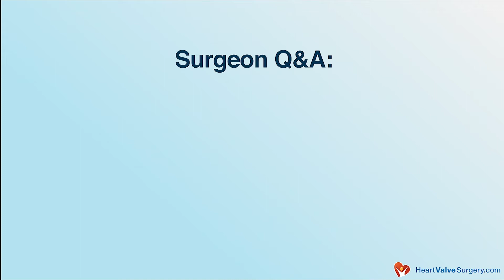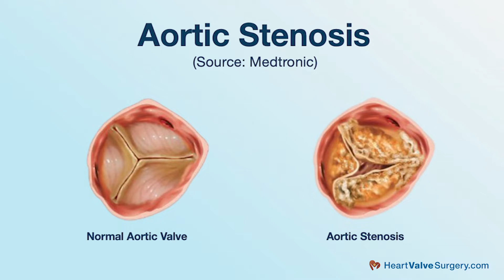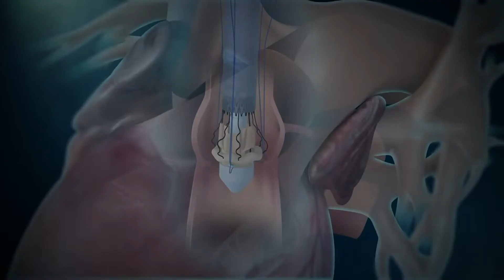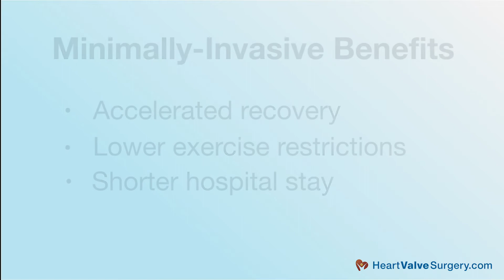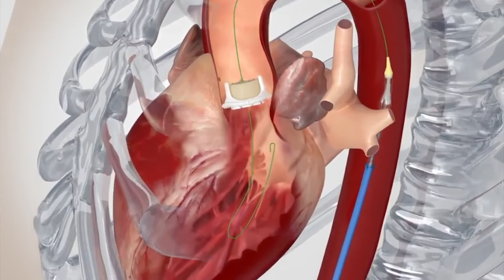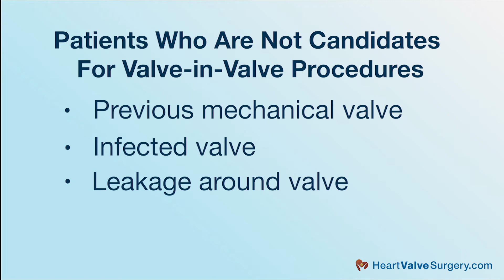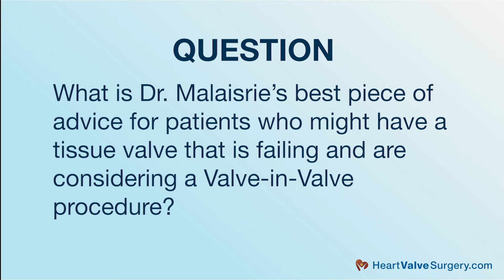Transcatheter Valve-in-Valve Procedures: New Insights from Dr. Chris Malaisrie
- As non-invasive, transcatheter valve replacement technologies continue to improve and receive FDA approvals, valve-in-valve procedures are becoming more common at leading cardiac centers.   In this video interview with Dr. Chris Malaisrie, a leading cardiac surgeon at Northwestern Medicine in Chicago, Illinois, you will learn new, medical insights about valve-in-valve operations (TAVR and TMVR) that benefit patients with failing tissue valves which are typically made from pigs (porcine valves) or cows (bovine valve).  Dr. Malaisrie addresses the techniques used to implant a transcatheter valve-in-valve and the patient advantages of these minimally-invasive, heart valve re-operation devices.  Dr. Malaisrie also provides advice for patients that require a valve re-operation and he offers updates about valve-in-valve clinical trials for aortic and mitral valve disease.  To see patient reviews and more educational videos with Dr. Chris Malaisrie,